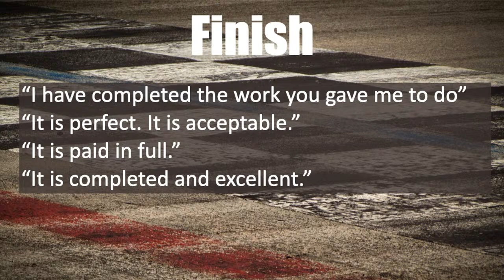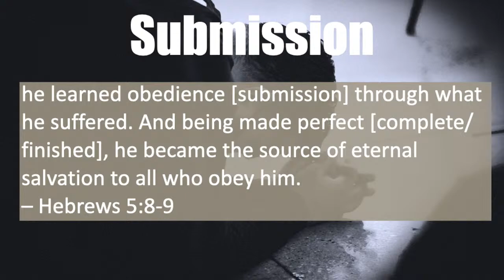3/31/2024 - It Is Finished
Cawson Street Church of Christ
Date: 3/31/2024
Title: It Is Finished
Speaker: Josh Lynch